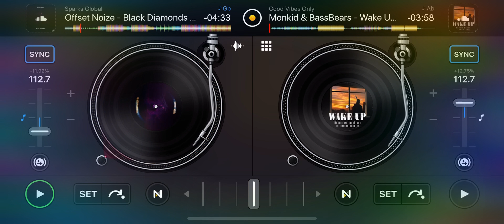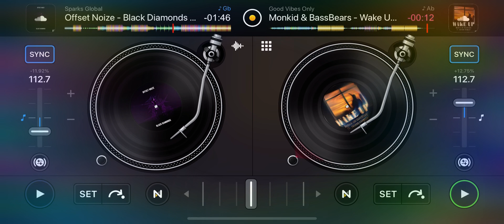(Wake Up x Black Diamonds - Mix🔥) ~ Qu33n. Amena